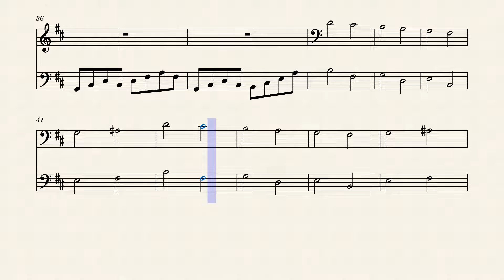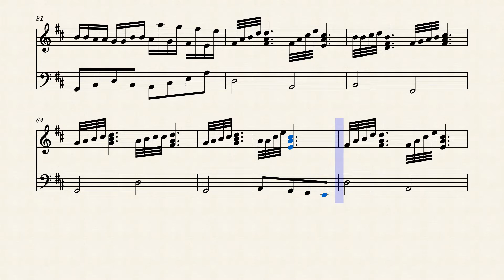Pachelbel Johann Canon in D Sheet Music Partitura Piano